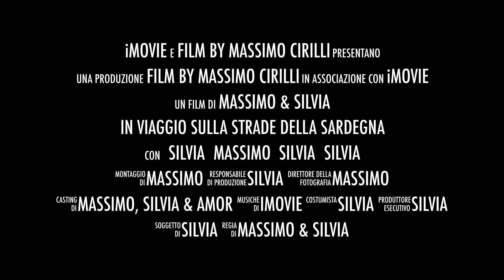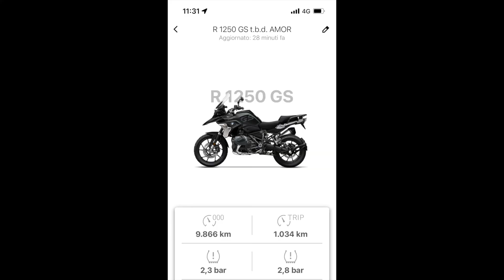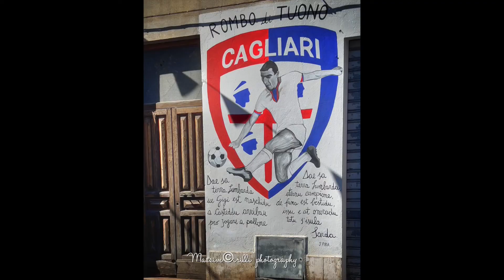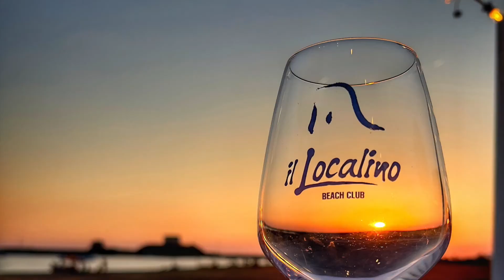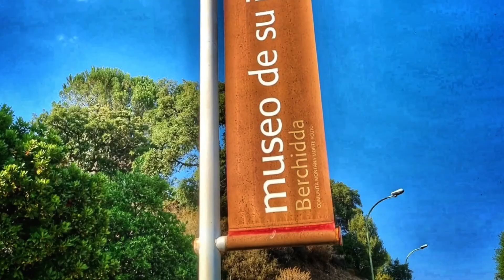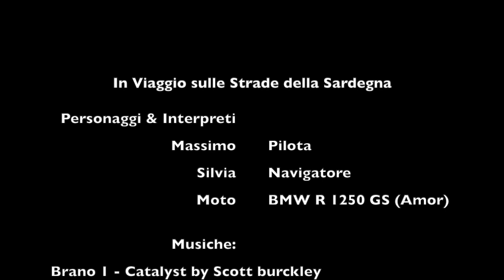In viaggio sulle strade della Sardegna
5 giorni in Sardegna: Olbia - Cala Liberotto - Orgosolo - Barumini - Bosa - Oschiri - Olbia